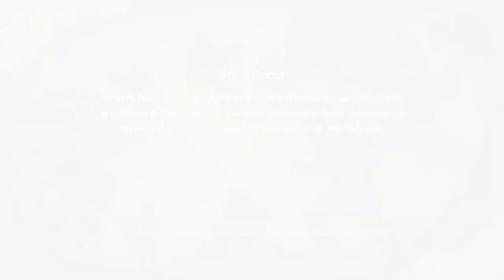MAJIN VEGETA A RISE DBZK 35 | Dragonball Z : Kakarot